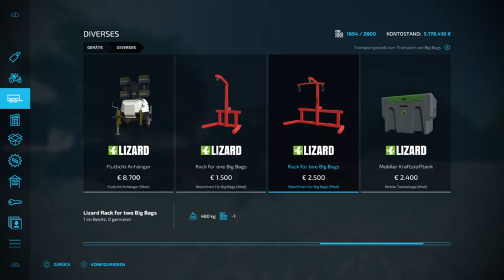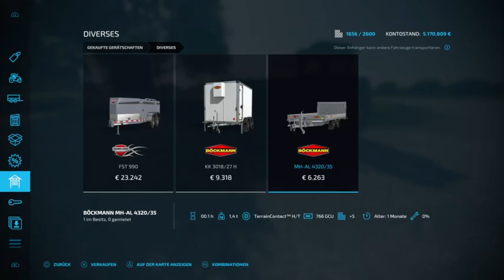Lon Lon Farm 7 Part 10 Ger/PS4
Herzlich willkommen auf der Lon Lon Farm
Bei der 7 Staffel der Lon Lon Farm